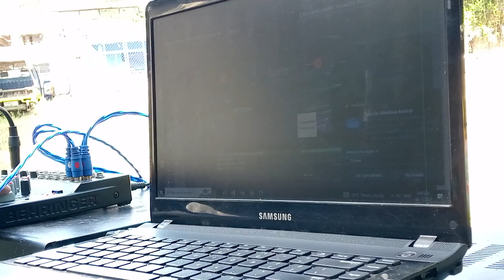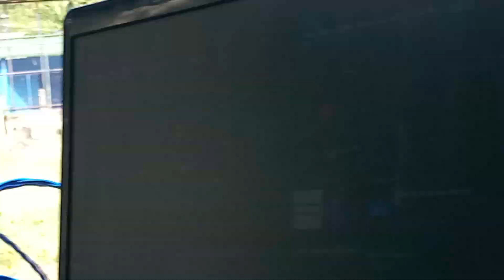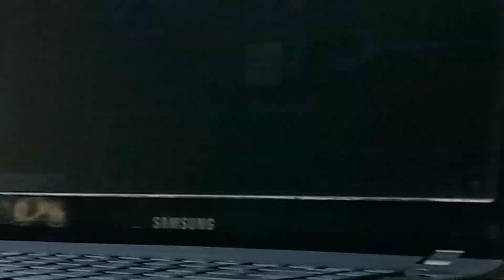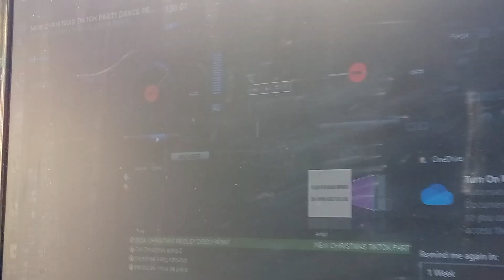2023 bobontugan senior Christmas Party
2023 bobontugan senior Christmas Party